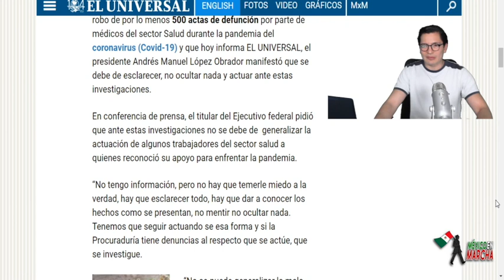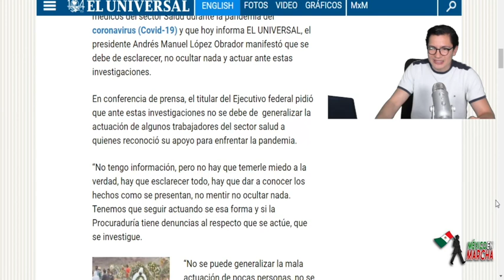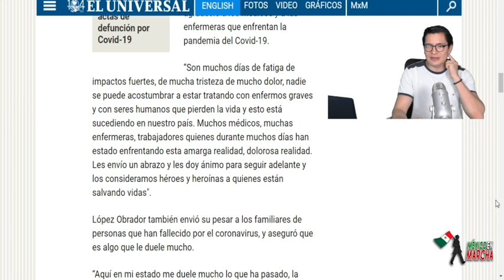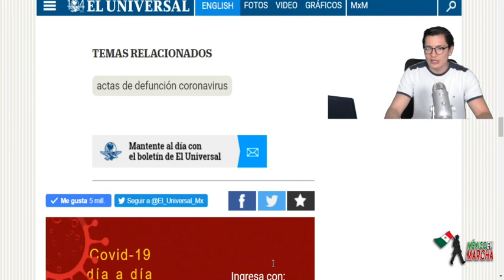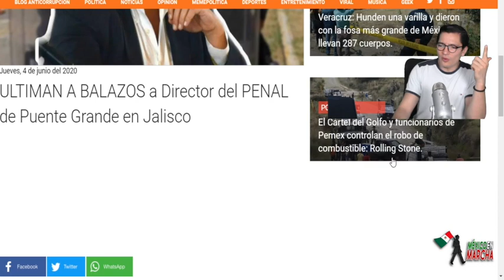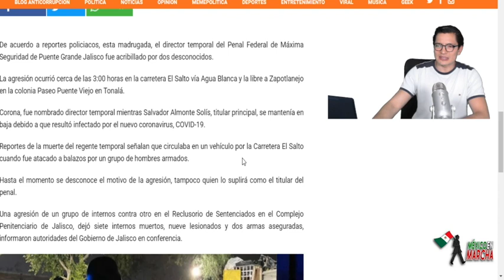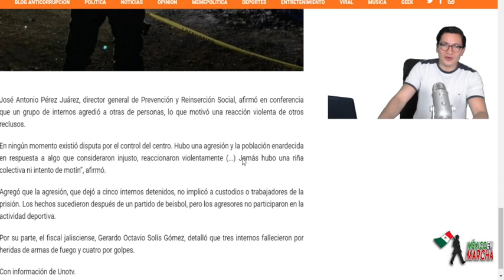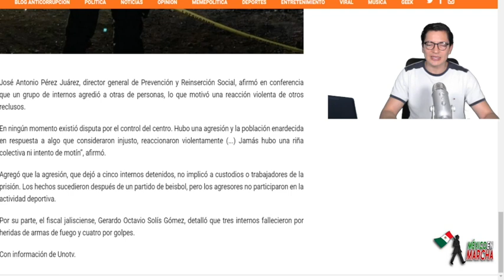Se Acabó,Conmigo NoSe Juega!! AMLO Exhibe Q Góbers Golpïstas Alteran Actas Dëfûncïön!! Se Van Presos